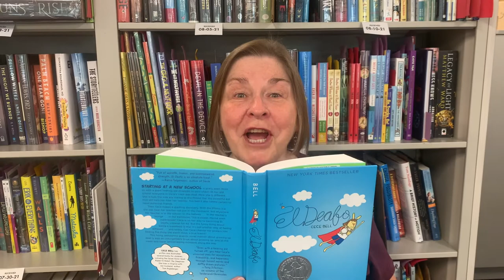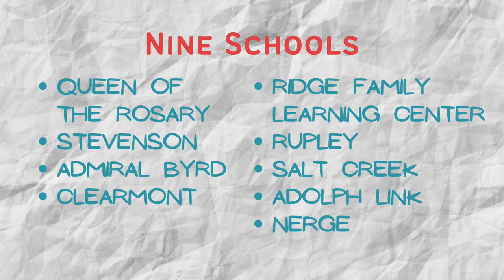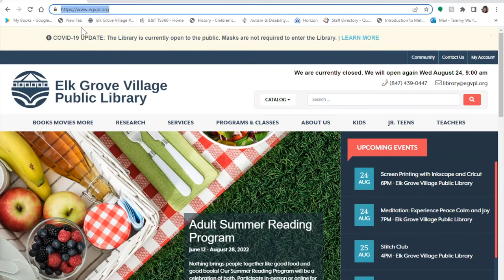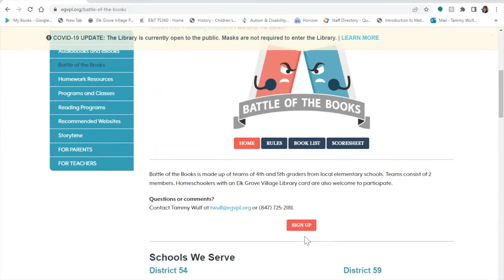Battle of the Books at the Elk Grove Village Public Library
Battle of the Books returns to the Elk Grove Village Public Library in January and February! In this video, Tammy Wulf from Youth Services will talk about what the reading incentive program is all about, who can participate, how to sign up, and other fun facts.